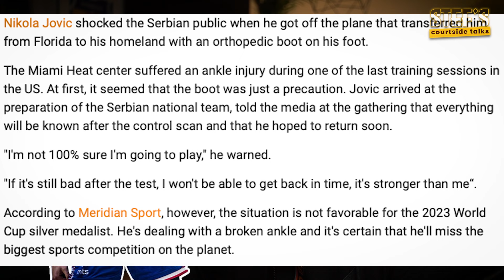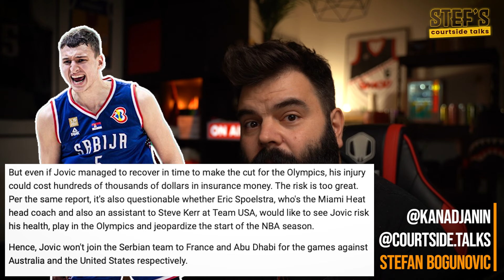NIKOLA JOVIC PROPUSTA OLIMPIJSKE IGRE?!